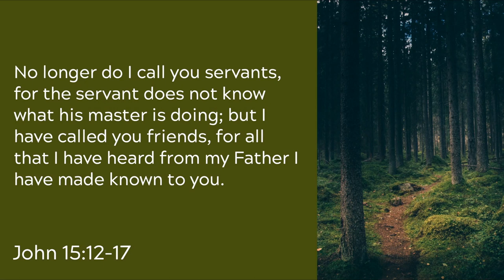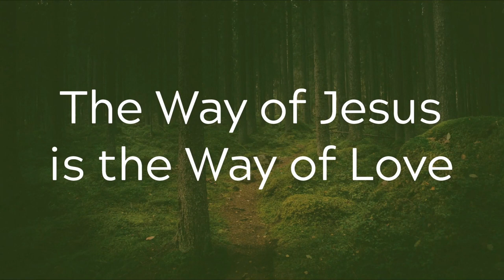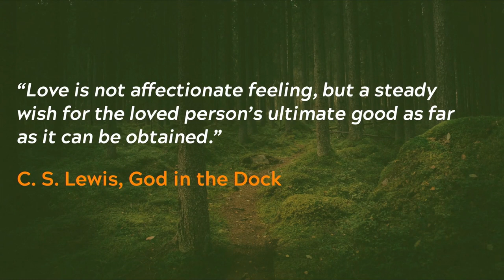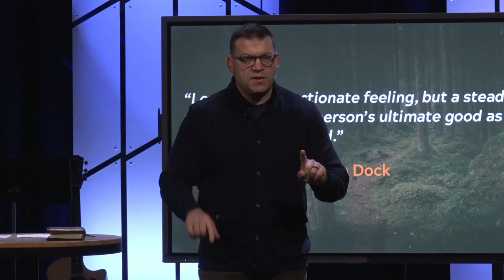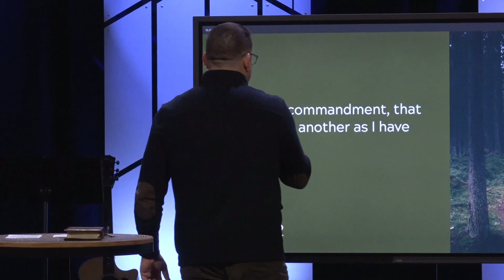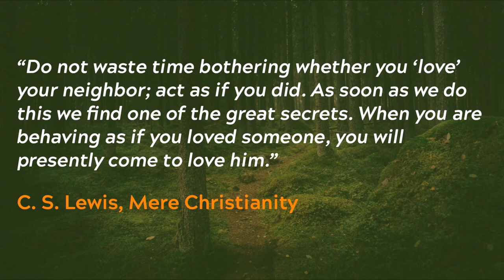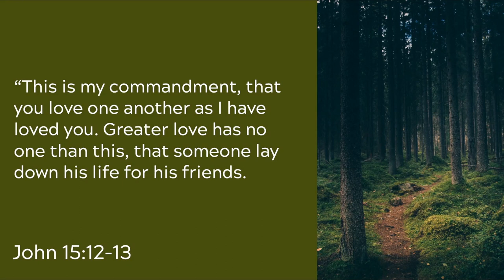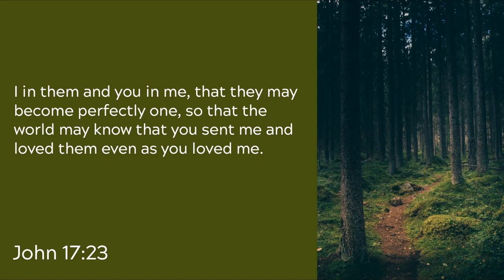The Way of Love (Sermon)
Sermon Title: The Way of Love
Verse Reference: John 13:31-35; 15:12-17
Campus: Keslinger
Date: 10/09/22
Speaker: Jeff Frazier